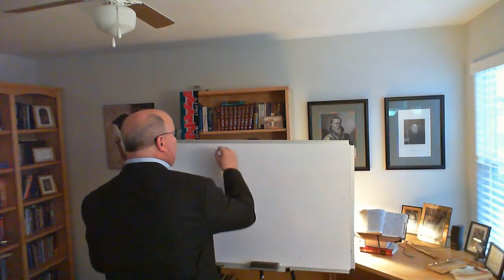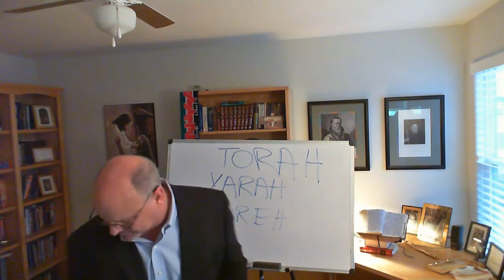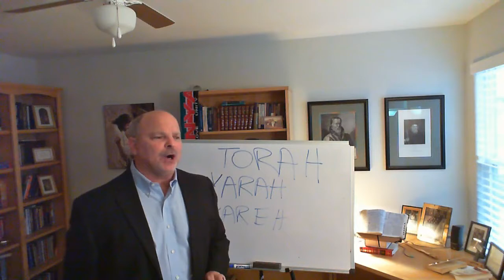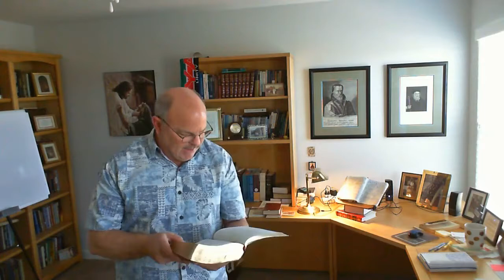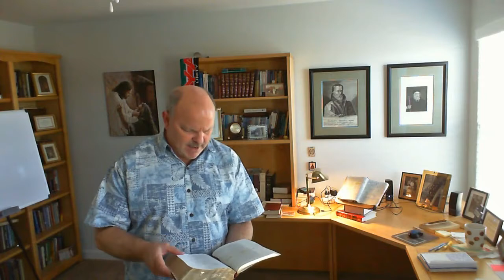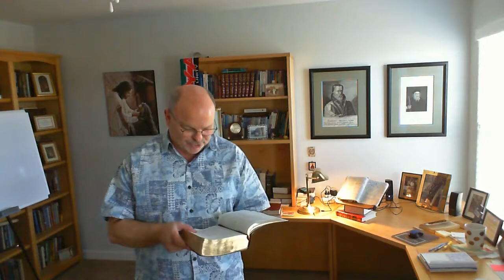Old Testament Survey Part 1 Lesson 13